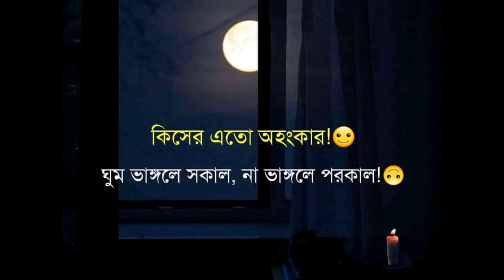১০/২/২২আজকের ১দিনের সকল বাচ্চার দাম।ফাউমি,সোনালী হাইব্রিড,দেশি,টাইগার মুরগীর বাচ্চার দাম ০১৭৪০৫৭৯৫১৫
হাফসা এগ্রো ফার্ম সব সময় খামারিদের সেবায় নিয়জিত।ভালো মানের বাচ্চা খামারিদের সফলতার প্রথম ধাপ।
একদিন বয়সী যে কোন বাচ্চার জন্য যোগাযোগ করুন।
কোয়ালিটি সম্পূর্ণ বাচ্চা ক্যাশ অন ডেলিভারিতে খুজছেন,

★বর্তমান আমাদের কাছে যেগুলো পাবেন★
 ★সোনালীঃ
★সোনালি ক্লাসিকঃ
★সোনালি হাইব্রিডঃ
★সুপার হাইব্রিট
 ★ফাওমি মিশরিয়ঃ
★গলাছিলাঃ
★টাইগারঃ
★দেশি বাচ্চাঃ
★কোয়েলঃ
★টার্কিঃ
★তিতিরঃ
★খাকি কেম্বেলঃ
★কাদাখনাতঃ
★চিনাহাঁসঃ
★রাজহাঁসঃ
★১ মাসের চিনা হাঁসঃ
★১ মাসের টারকিঃ
★১ মাসের তিতিরঃ
★৩৫দিনের মহিলা কোয়েলঃ
★পুরুষ কোয়েলঃ
🌻সৌখিন মুরগির মধ্যে পাবেন
🔸সিল্কি
🔸পুলিস ক্যাপ
🔸অ্যামেরিকান ব্যাহামা
🔸ফাইটার
🔸বালি হাঁস
🔸কালিম পাখি
বিঃদ্রঃসকল প্রকার হাঁষ,মুরগীর ঔষধ ও ভেকসিন পাওয়া যায়।
★ইনকিউবেটর ও ইনকিউবেটরের সকল পার্টস পাওয়া যায়।